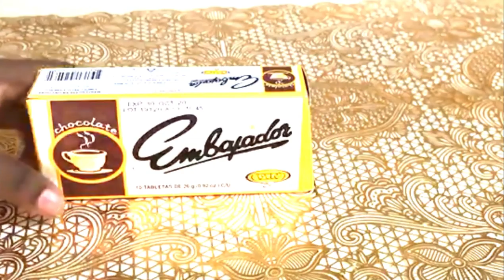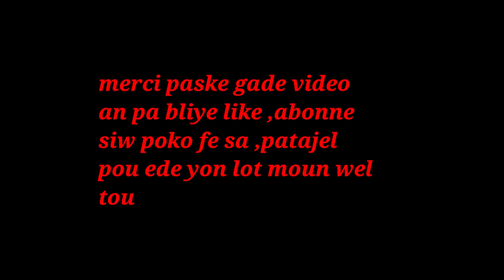FASON MICHELLE FE CHOKOLA , CHOKOLA SA PA GEN PIL GRES TOUT MOUN KA BWE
klike sou link sa pouw we pati 1 an FASON MICHELLE FE CHOKOLA , CHOKOLA SA PA GEN PIL GRES TOUT MOUN KA BWE